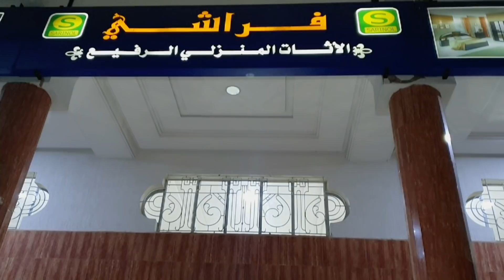درت مفاجئة لوفاء 🎁 بقات مصدومة أجيو تشوفو شنو هيا المفاجئة؟ 🎁